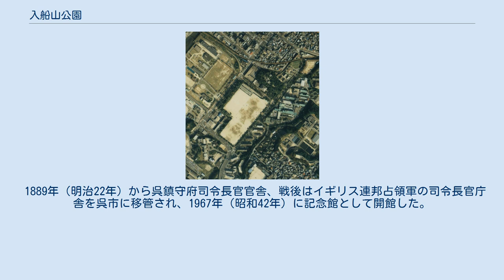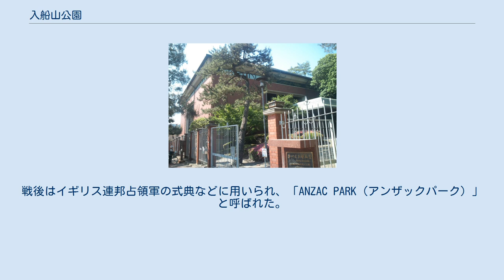入船山公園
旧呉鎮守府司令長官官舎 呉市立美術館 入船山公園（いりふねやまこうえん）は、広島県呉市にある都市公園（地区公園）である。
 日本の歴史公園100選。
北側の「入船山記念館」や「呉市立美術館」の文化ゾーンと、南側の「市民広場」と呼ばれる多目的広場からなる都市公園。
呉市の休山麓の台端部にある入船山にあり、古くは703年（大宝3年）から亀山神社が、近代は1889年（明治22年）から呉鎮守府司令長官官舎、戦後は1956年（昭和31年）までイギリス連邦占領軍司令長官庁舎が置かれていた場所を、公園として整備された。
 北側の文化ゾーンは自然林を生かしたものとなっている。
記念館は、呉市の歴史的資料や旧海軍資料を展示、本館にあたる旧呉鎮守府司令長官官舎は明治期に建築され国の重要文化財である。
美術館は、ブールデルやルノワールや地元出身芸術家作品を展示、枯山水庭園を配する。
記念館から美術館への道すがらに正岡子規句碑がある。
また日本の道100選に選ばれた美術館に至る坂道は「美術館通り」と呼ばれ、道端には17点の彫刻やオブジェが点在する。
 周囲には海上自衛隊呉地方隊の関連庁舎がある。
2010年（平成22年）国が所有する残り敷地を呉市に無償贈与することになった。
 1889年（明治22年）から呉鎮守府司令長官官舎、戦後はイギリス連邦占領軍の司令長官庁舎を呉市に移管され、1967年（昭和42年）に記念館として開館した。
 1982年（昭和57年）開館。
 1981年（昭和56年）美術館開館にあわせ再整備。
 元々は旧海軍第一練兵場。
戦後はイギリス連邦占領軍の式典などに用いられ、「ANZAC PARK（アンザックパーク）」と呼ばれた。